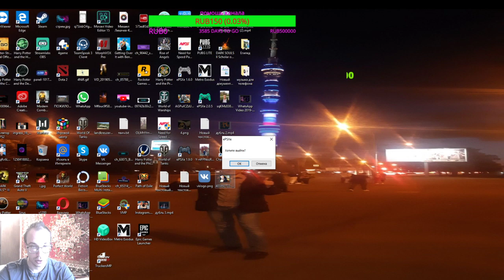Harry Potter and The Chamber of Secrets